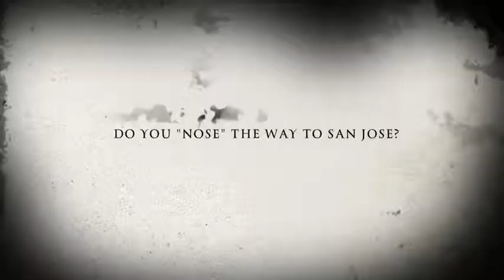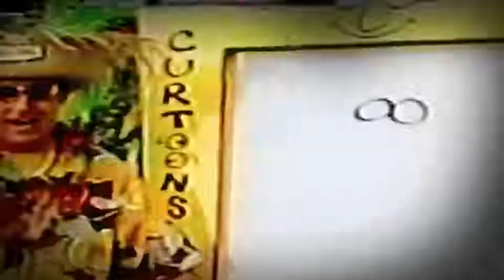It's Curtoon Time TV Show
"It's Curtoon Time" has been on TV for over 25 years! Did you watch it growing up? It's still on TV in various cities.